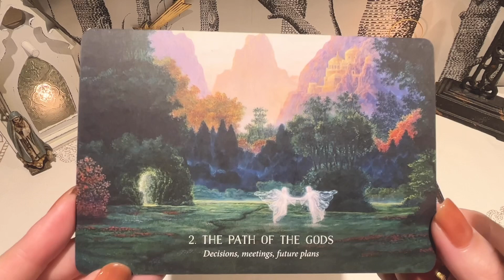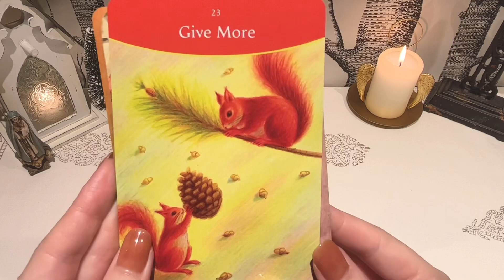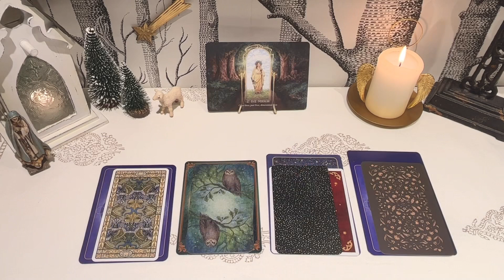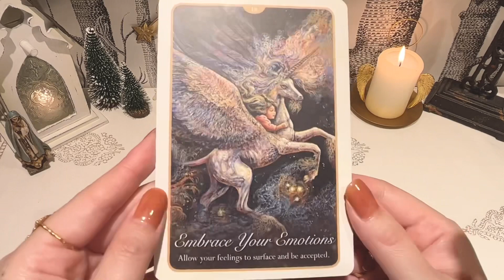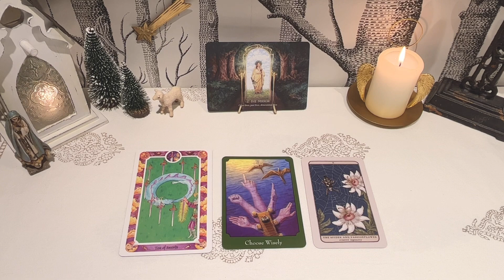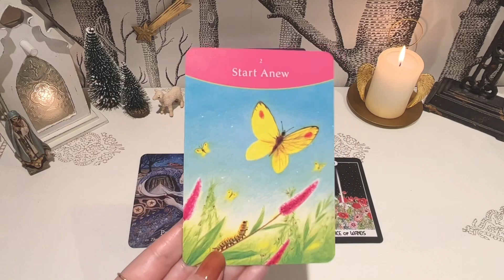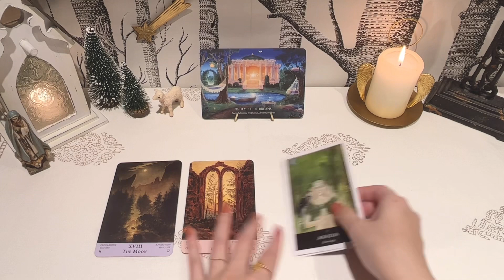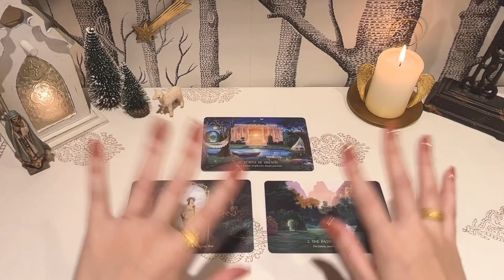【今月の守護天使からのメッセージ】👼本当の自分を生きるメッセージ｜タロット+オラクル👼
あづさです。

魂が飛び出て、この世界の仕組みを知って帰ってきてから
魂の姿を視るチカラが目覚め😳たことを発端に
自分らしく生きるヒントをお伝えしてきました。
最近では「この世界に転がっているだけで幸せ」と感じる「石ころモード」になってしまい
この石ころで生きる心地よさと、そうなるヒントもお伝えしております。

「ただ転がっているだけで幸せで仕方ない状態」に波動を合わせて
本当の自分で生きる人のためのメッセージを、
カードリーディングを通してお届けしております😊

もし…
・メッセージの中で特に響いた、気になった言葉
・何故か妙にハッキリ聞こえてきた言葉
・視聴前、視聴後に何度か聞いた言葉

などがありましたら、それは魂からあなたへのメッセージです👼👍
のんびりとリラックスタイムに、お茶受け☕️のように楽しんでいただけたらと思います。

⭐️個人向けの占いや鑑定、予言などではございませんので、ご自身に符号するメッセージだけを拾ってビブリオマンシーのようにご活用ください。

👼こぼれ話サブチャンネル『おしゃべるチャンネル』👼

👼 I AM Session｜今この瞬間を真の自分で生きるための個人セッション 👼
※当セッションではカードを使用致しません

各選択肢へは以下のタイムスタンプから飛ぶことができます。

選択肢｜00:59

A（ THE PATH OF THE GODS ）｜03:41
B（ THE MIRROR ）｜33:30
C（ TEMPLE OF DREAMS ）｜1:03:25

むだばなし｜1:36:20

【リーディングポリシー】

私たちは常に、自分の思考で自分の周りに「世界」を創り出しています。
そしてカードは、その「自分が創り出した世界観・価値観」をしっかりと映し出してくれます。

ですから、何かの未来を訊ねた時

もし選んだ選択肢が嬉しい内容だったら
あなたは自分の魂に沿った世界を
すでに創造し始めているということ。
その場合はシンプルに喜んでまずは「信じ」てみる。
そして「更にどんなことが起こったら嬉しい？」と
引き続き、自分の喜ぶ世界を創造し続けてゆく。

もし選んだ選択肢が嬉しくない内容だったら
アドバイスを胸に留めた上で
「ではどういう世界だったら嬉しいか」と
現実を選び直す絶好のチャンスだということです。

なぜなら未来は、常に流動的で無数に存在するからであり
自分がどこに向かっているのかを先に知るとこができれば
現実が創り出される前に、それを軌道修正することができるからです。

カードは
“自分で作っている未来を先読みできるとても便利なツール”
なのです。

「結果は心の映し出しに過ぎず、カードはより良い現実を創造するためのツール」
だという姿勢で楽しんでみてください😃